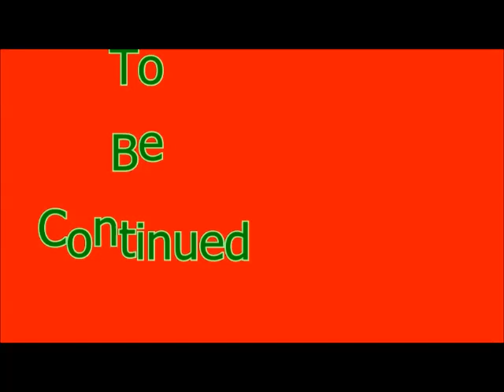Anno 1701 Dawn of Discovery DS Episode 3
Family Friendly Gaming is pleased to share this game play video for Anno 1701 Dawn of Discovery.